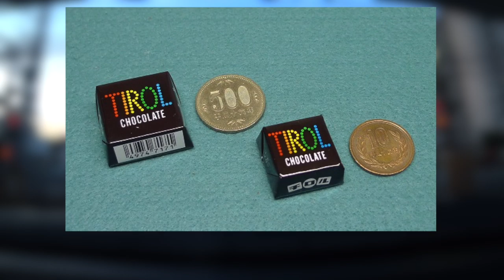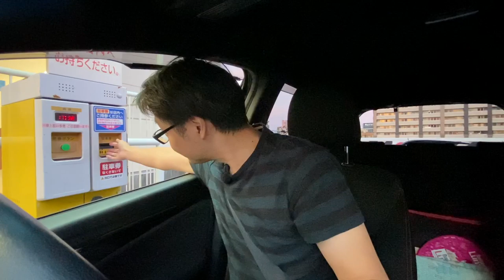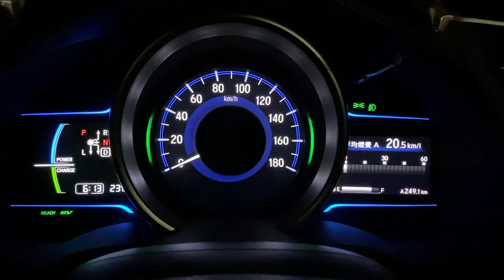フィットで撮影テスト！「iPhone 11 Pro」「RODE Wireless GO WIGO」